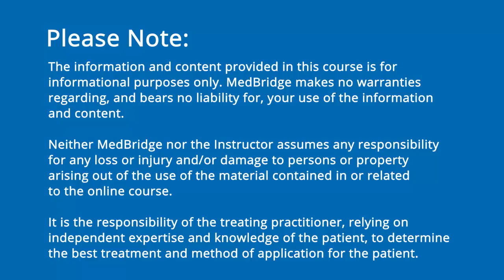Examination for Oral Non-Verbal Apraxia - Edythe Strand | MedBridge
This course with Dr. Edythe Strand provides an overview of rationale, methods, and interpretation of assessment tasks used toward differential diagnosis of children with speech sound disorders. Emphasis is focused on those tasks important to identifying or ruling out pediatric motor speech disorders, childhood apraxia of speech (CAS) or dysarthria. This course will facilitate the clinician's ability to choose and administer appropriate assessment tasks for individual children, interpret and compare the child's responses with accepted behavioral characteristics associated with a specific diagnostic label, and use assessment findings to help plan appropriate treatment. Key concepts are illustrated through graphical representations of the mechanisms behind motor speech disorders, and through brief patient videos. Clinicians should take this course in order to increase confidence in their ability to differentially diagnose children with motor speech disorders, especially childhood apraxia of speech.

Read FREE related article: Pediatric Motor Speech Disorders: Using a Framework to Overcome Challenges with Differential Diagnosis - Edythe A. Strand, PhD, F-ASHA